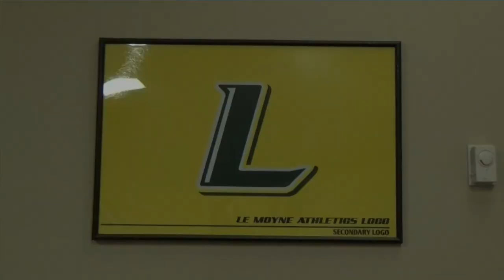All In. All One. All Dolphins.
Le Moyne’s Jesuit identity is alive in the classroom – and on the basketball court, baseball diamond and lacrosse field. The College's distinct Inside the L program ensures that values, character and culture are as valued on the Heights as wins are. This unique approach to sports is changing the lives of Le Moyne’s student-athletes so that they may go on to change the world.

To learn more about Le Moyne College, call , or visit us at 1419 Salt Springs Rd., Syracuse, NY 13214.